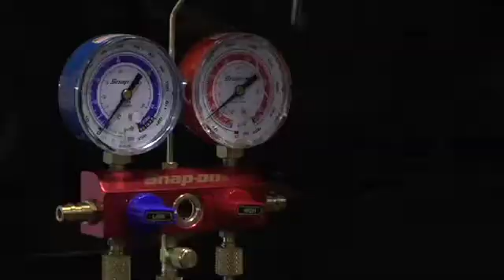Auto Technology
BISD's Automotive Technology
Promotional video for SkillsUSA-Area Competition.